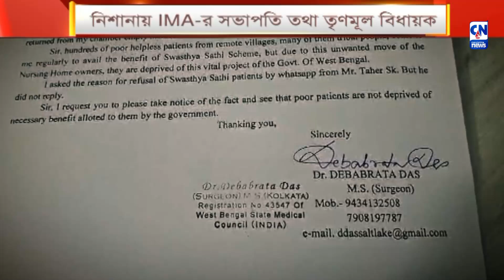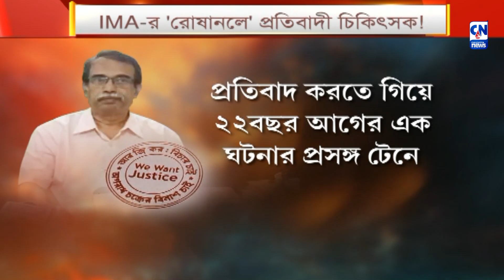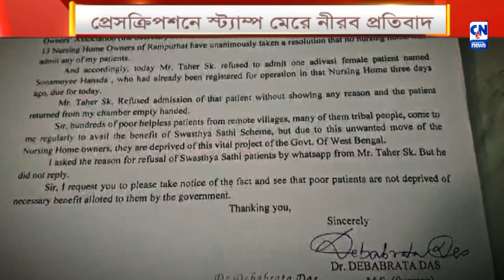IMA-র 'রোষানলে' প্রতিবাদী চিকিৎসক!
আরজি করের ঘটনার প্রতিবাদ করতে গিয়ে IMA-র রোষানলে আরজি কর মেডিক্যাল কলেজের প্রাক্তন ছাত্র ও রামপুরহাট মেডিক্যাল কলেজ ও হাসপাতালের প্রাক্তন চিকিৎসক ডাক্তার দেবব্রত দাসের। অস্ত্রোপচারের জন্য তাঁর পাঠানো রোগীকে ভর্তি নিতে অস্বীকারের অভিযোগ রামপুরহাটের এক বেসরকারি হাসপাতালের বিরুদ্ধে। জেলাশাসক ও রামপুরহাট স্বাস্থ্য জেলা হাসপাতালের সিএমওএইচ-এর কাছে মেইল মারফত অভিযোগ জানিয়েছেন দেবব্রত দাস নামের ওই প্রতিবাদী চিকিৎসক।